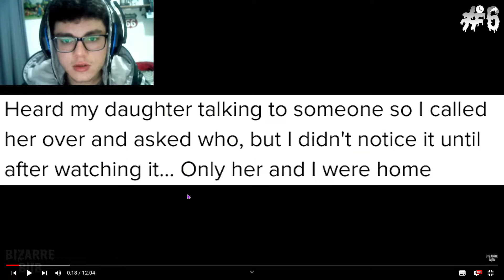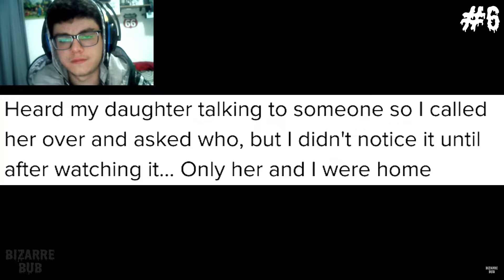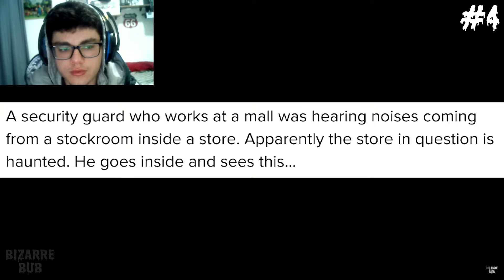Scary Compilation REACTION - Ghosts Haunting Every Damn Place!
Ghosts really do love to hang around children... Maybe they just want some friends, to play and have fun... By the way, I just read Alice in Wonderland recently and it's and amazing book, I highly recommend it!

Right bellow there is the link of the video I watched in this episode: